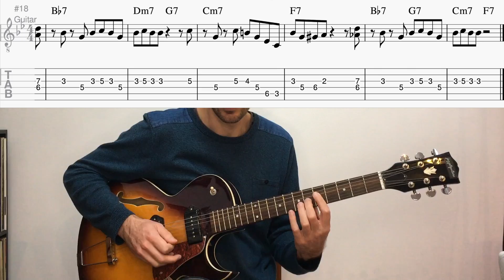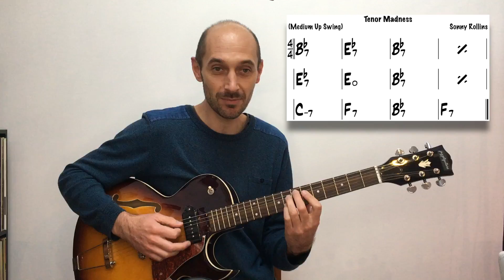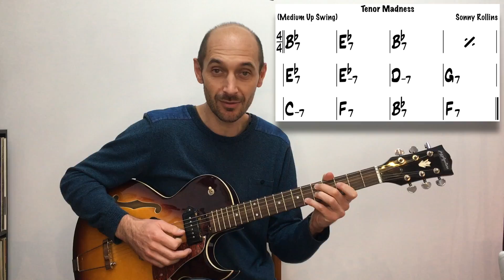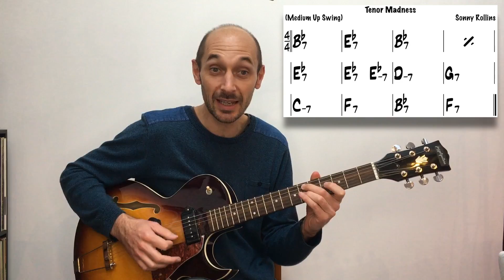Comment jouer le thème de Tenor Madness à la guitare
🎶Accès GRATUIT ⬇️ les PDF et Backing Track de mes vidéos

🎁 FORMATION OFFERTE ⬇️ pour faire le point sur vos connaissances en guitare jazz

Dans cette formation :
✔️ 1 kit PDF de 40 pages extrait de l’ebook « les outils de la guitare jazz »
✔️ 1 vidéo / jour pendant 6 jours pour faire des PROGRÈS RAPIDES EN GUITARE JAZZ
Tenor Madness est un blues majeur en si bémol du saxophoniste Sonny Rollins. Dans cette vidéo je vous propose d'apprendre à jouer ce thème à la guitare et d'étudier la ou les grilles d'accords pour ce morceau de jazz.

⎯⎯⎯⎯⎯⎯⎯⎯⎯⎯⎯⎯⎯⎯⎯⎯⎯   MES FORMATIONS   ⎯⎯⎯⎯⎯⎯⎯⎯⎯⎯⎯⎯⎯⎯⎯⎯⎯⎯⎯

Mes formations vidéo:

COMPOSER ET HARMONISER À LA GUITARE AVEC DES ACCORDS FACILES